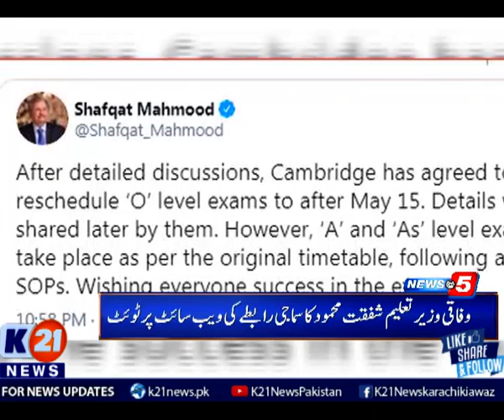کیمبرج نے پندرہ مئی کے بعد اولیول کے امتحانات کو ری شیڈول کرنے پر اتفاق کرلیا ، شفقت محمود.